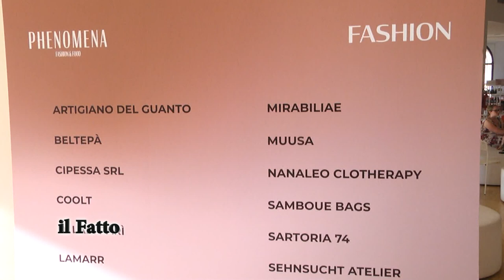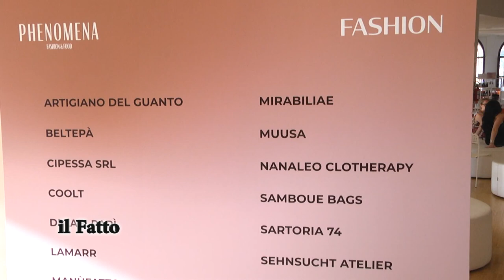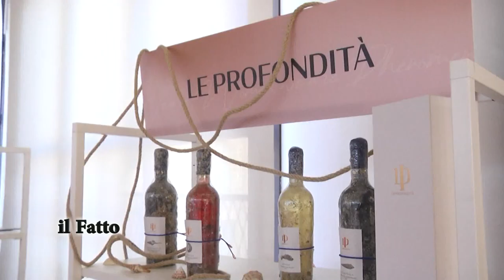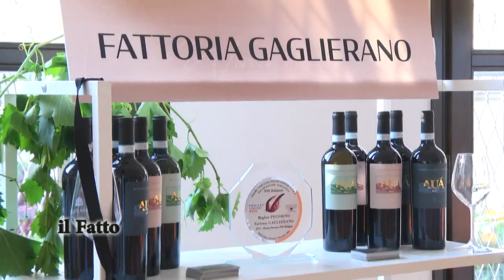IL FATTO - Imprenditrici protagoniste a Phenomena 2024